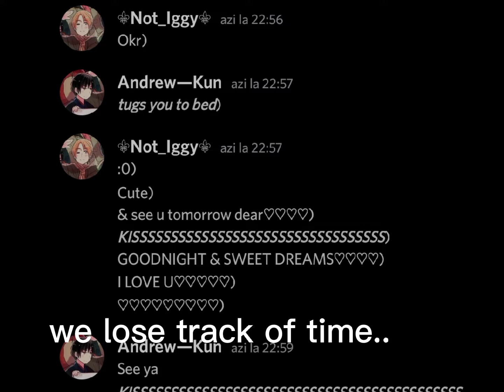crying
AAAAAAAA I LOVE THEM SO MUCHHHHHHHHHHH